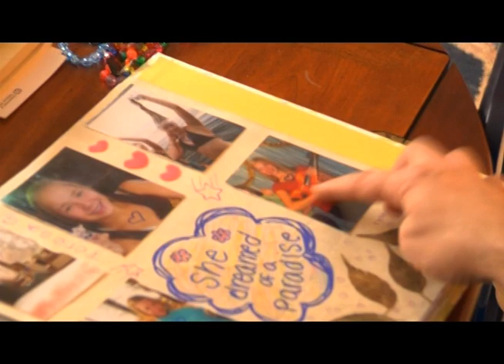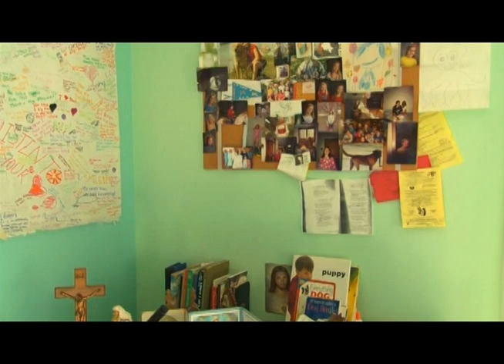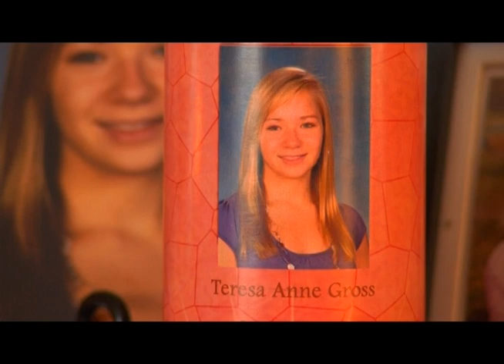Exploring the Spirituality of Mental Illness | In Search of the Divine Video Series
Welcome back to "In Search of the Divine," where we continue our exploration of spirituality, compassion, and justice. In this video, we explore the often-overlooked topic of the spirituality of mental illness. Through powerful interviews with Theresa Dolata, Donna Fox, Anne and Michael Gross, and Ryan Lefebvre, we delve into the personal struggles of those who have experienced bipolar disorder, suicide, depression, and anxiety.

While these stories are difficult to hear, they offer profound insights into the human spirit's capacity for resilience, compassion, and hope. We hope this video provides a greater understanding of the challenges faced by those with mental illness and encourages empathy and support for all who are affected.